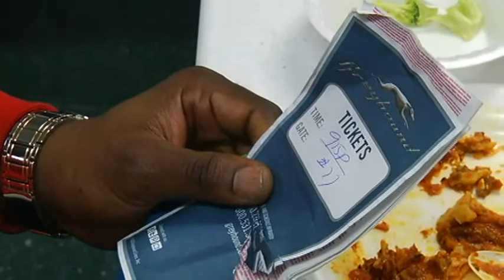Warming shelters provide refuge from bitter cold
The Red Cross and local homeless shelters provided a warm place for people to stay on Monday, as dangerously-cold weather forced people indoors.